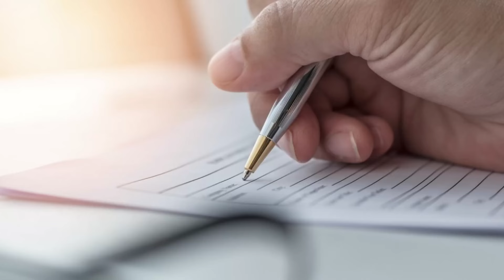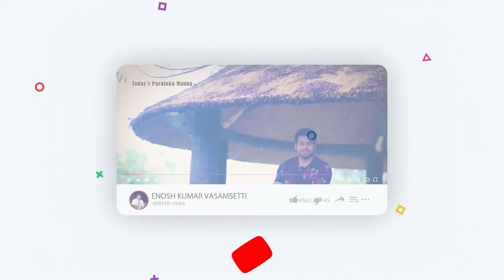It's Your Special Day ｜ Paraloka Manna｜ Ps Enosh Kumar ｜ Bethel Church Vij